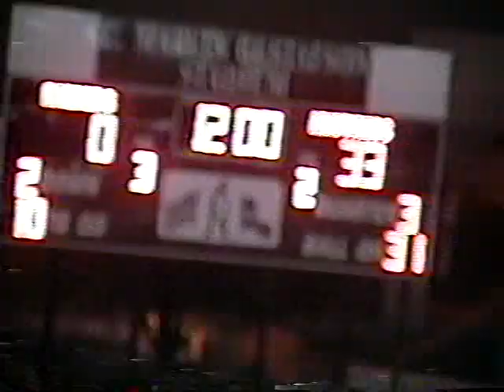TAFT HIGH SCHOOL FOOTBALL SAN ANTONIO, TX JOHN JAY 2005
TAFT HIGH SCHOOL VS JOHN JAY 2005